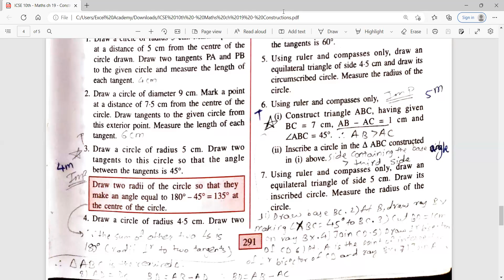ICSE 10th Maths Constructions part 03